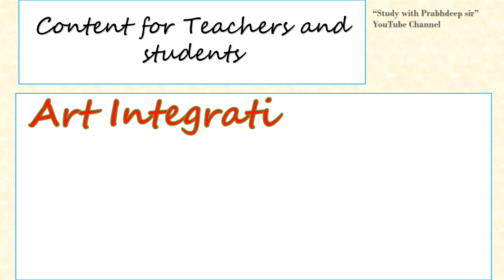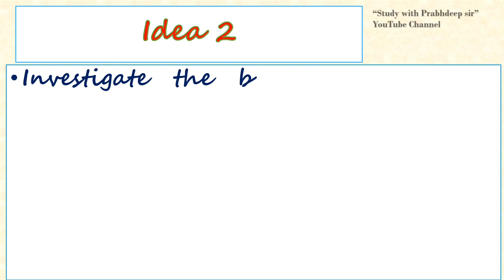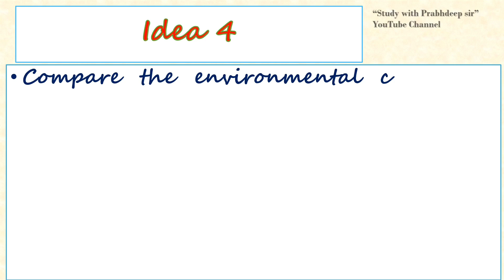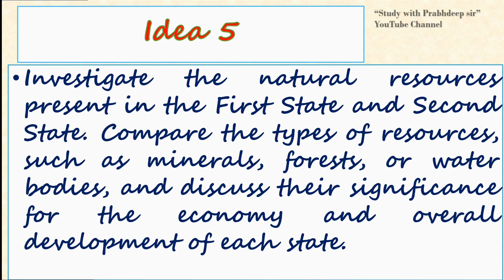Art integration Ideas Subject - Science ( For all classes )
Our goal is to provide you with valuable resources and information to help you succeed in school and beyond.
Whether you're a student looking to improve your grades, a teacher searching for new lesson plans, or simply someone interested in learning more about education, our channel has something for everyone.
Our team is dedicated to producing videos that are both informative and entertaining. We understand the challenges that students and teachers face in today's fast-paced educational environment, and we strive to provide you with the tools and resources you need to succeed.
By doing so, you'll be the first to know about our latest videos and updates, and you'll have access to exclusive content and resources.
Our videos cover a wide range of topics related to education, including study tips, subject-specific tutorials, teacher resources, and more.
As we all know that the morning assembly is an essential part of school life that plays a significant role in the development of students.Builds a sense of community: The morning assembly brings together the entire school community, providing an opportunity for students, teachers, and staff to come together and build a sense of belonging and unity. Sets a positive tone for the day: The morning assembly is an excellent opportunity to set a positive tone for the day by promoting positive messages, values, and attitudes. This helps students to start their day on a positive note and approach their studies with enthusiasm. Encourages discipline and punctuality: Regular attendance at the morning assembly promotes punctuality and discipline among students, as they are required to arrive on time and participate in a structured routine. Develops public speaking skills: Students who are allowed to speak during the morning assembly develop public speaking skills, which are essential for success in many areas of life. Promotes a sense of responsibility: The morning assembly is an opportunity for students to take on responsibilities such as leading the assembly, reading out the news, or leading the prayers. This promotes a sense of responsibility and leadership among students.
"The corpus of knowledge that forms the bedrock of this video was meticulously sourced from a multitude of online resources and academic research studies. Crucial to the extraction of invaluable insights and concepts were many advanced AI-powered language models and many others as YouCut editing software for editing the videos. Thanks to all for making such good platforms which help us to do more work easily.
Thank you for visiting our channel, and we look forward to helping you achieve your educational goals. I want to take a moment to express my sincere appreciation for your support of my educational YouTube channel. Your engagement, feedback, and encouragement have been instrumental in helping me share knowledge and insights with a global audience.

I feel privileged to be able to create content that educates and empowers people to learn and grow, and it is all thanks to your loyal viewership. Your comments, questions, and suggestions inspire me to keep researching, creating, and sharing valuable information on a wide range of topics.

I am committed to continuing to deliver high-quality educational content that enriches the lives of my viewers. Thank you for joining me on this journey, and I look forward to continuing to learn and grow with all of you.